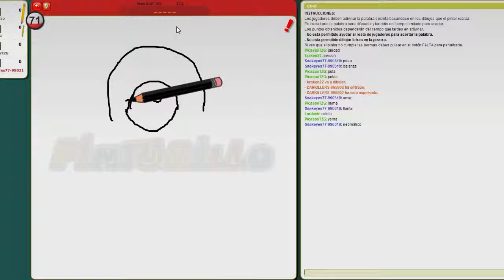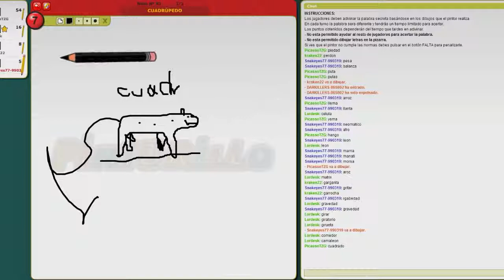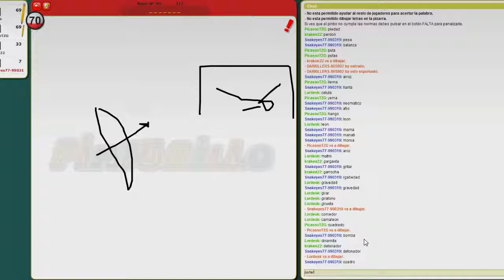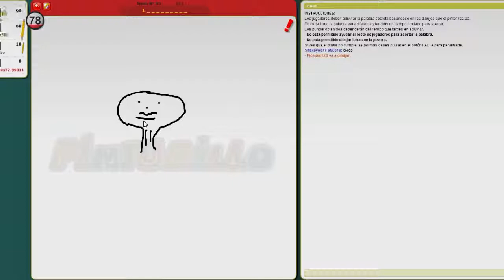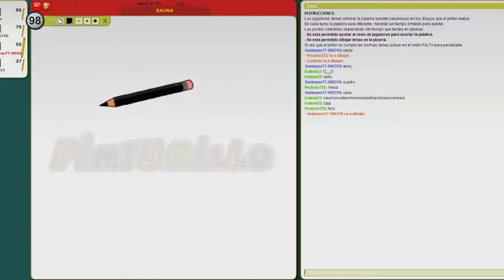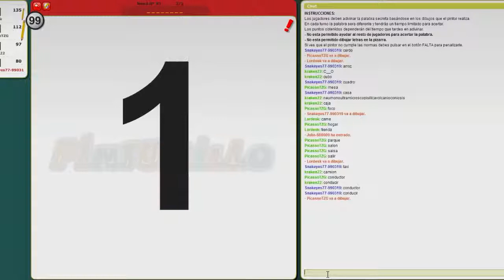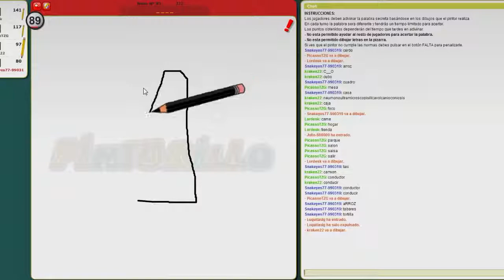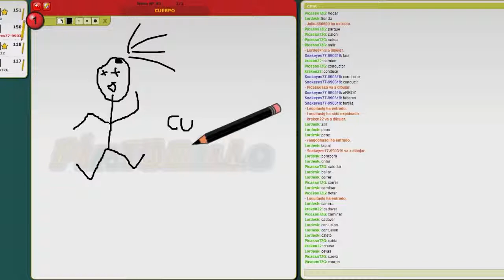TZG| Hay Juemadree!! ( Pinturillo ) | TwoZero Random